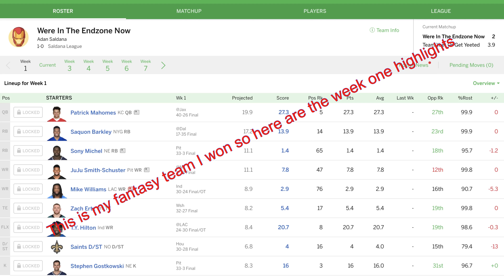My Fantasy Highlights Week 1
Sub to become an A-Lister